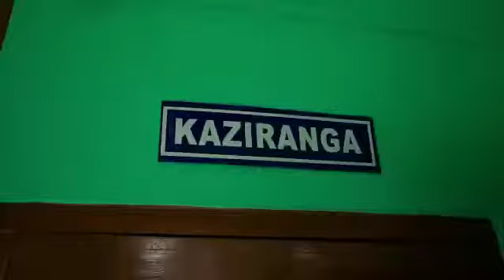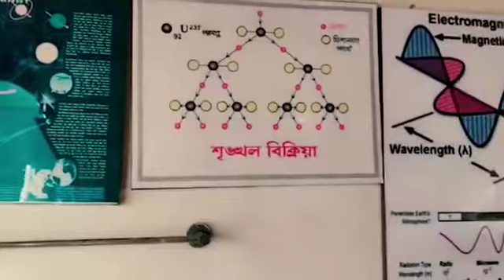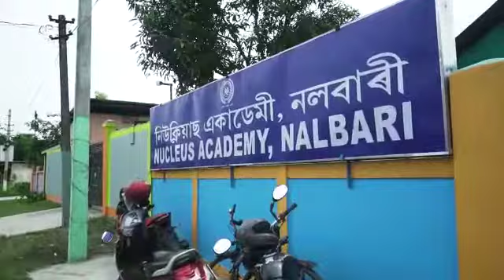Nucleus Academy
Nucleus Academy ,Nalbari, a co-educational Junior Collage of Science and Arts.

SAFETY PRECAUTION TO PREVENT COVID-19
*Adequate infrastructure to maintain physical distance.
*Proper Health and Hygiene in the classroom and hostel with sensor based sanitizers, scanners & Disinfection Tunnel.
*Well Prepared 'Plan of Action' ensuring smooth teaching-learning during pandemic.